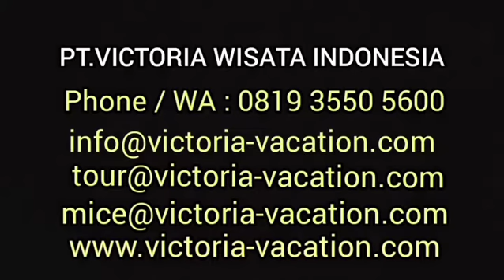Best Western Resort Kuta, Bali - Indonesia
Good hotel for stay in Kuta Area